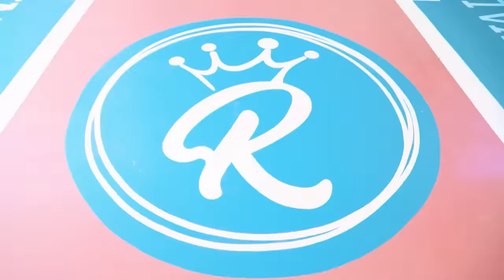TREATING our 10 Year old SON like a BABY To See His Reaction! 😂 | The Royalty Family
TREATING our 10 year old SON like a BABY To See His Reaction! 😂 we treated Ferran like Baby Milan to see his reaction...